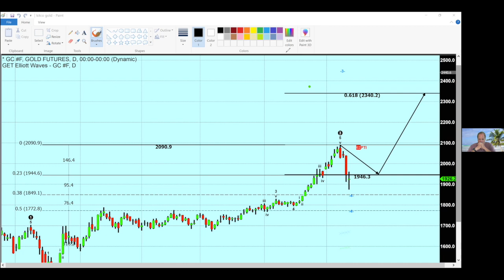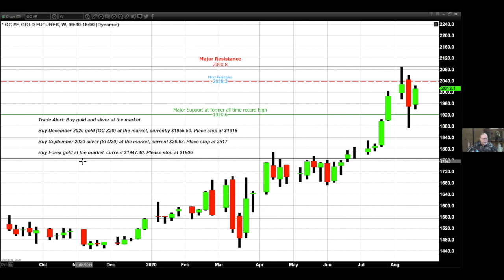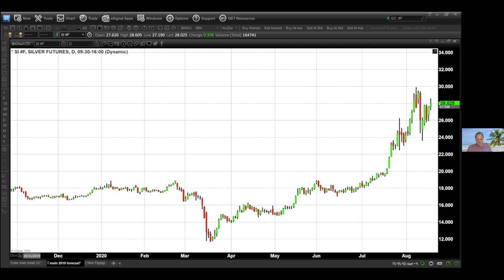The Fallout After The Pandemic $2400 Gold & $47 Silver - Gary Wagner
The pandemic will end, but what happens to economic fallout? The most important thing is that gold has hit multiple record highs. We had a slight retracement last week. Investors were buying the dip. GLD has had the highest volume on record. Silver has tripled since March, but it hasn’t hit the $50 levels of its past peaks. Gold could be ending the year in the $2200-$2300 range. Gary was predicting $2060 gold for now in April. Silver will challenge and break $30. If gold keeps moving, silver will hit the $40-$50 range and perhaps above. The Fed’s bailouts have no upper limits. They’ll keep buying bonds as long as it takes. No economic recovery on the horizon. Dollar could decline to 88 before all is said and done. Precious metals will continue to have intrinsic value as money printing continues unabated. It’s a race to zero. Mines were closed for several months and the US Mint ran out of silver rounds. $34 on this leg of the rally and on the next it could go well over $47.